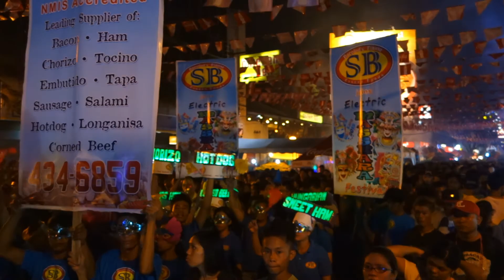Electric Masskara Street Party Parade -Philippines Travel Vlog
This was hands down the funnest festival I have ever been to in the philippines or anywhere in the world. This festival should be on the bucket list of any traveller or backpacker. Held in Bacolod city each year starting Oct 1st and ending Oct 19th

I am a Canadian who lives part time in the Philippines as a filmmaker chasing my dreams and enjoying life with my wife.